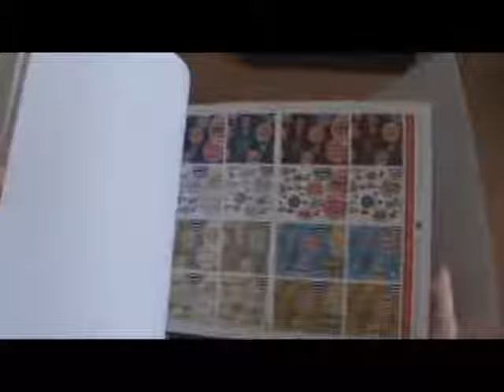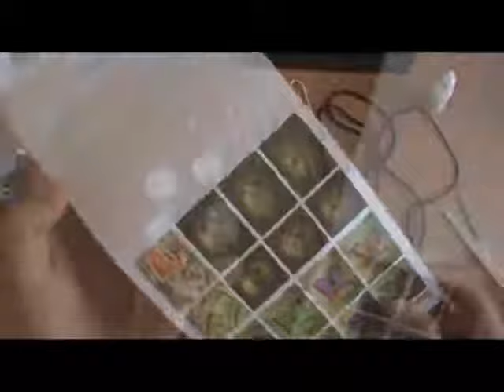Joyería que hace el kit del arte, Kit para hacer colgantes